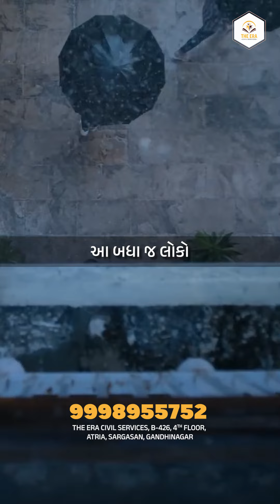Ethics વ્યક્તિવદી શબ્દ છે જે વ્યક્તિ વ્યક્તિએ બદલાય છે | GPSC MAINS | CCE MAINS | STI | The Era